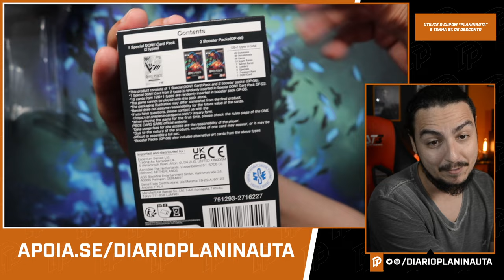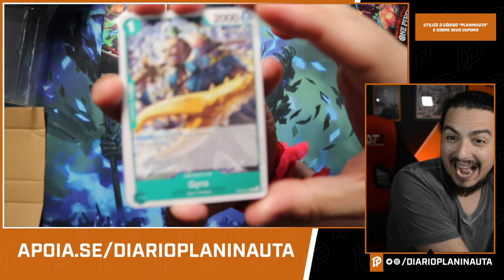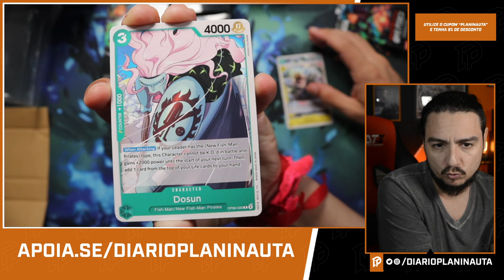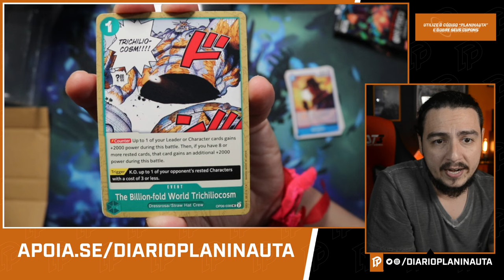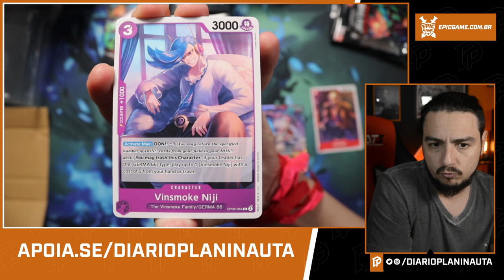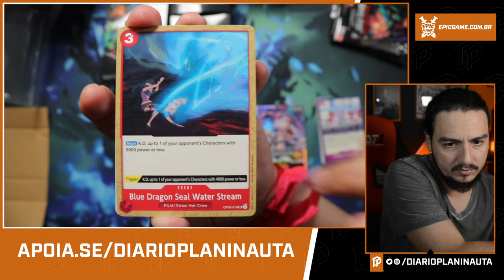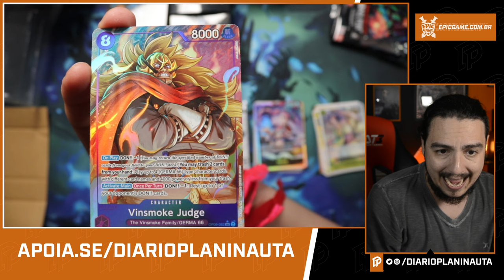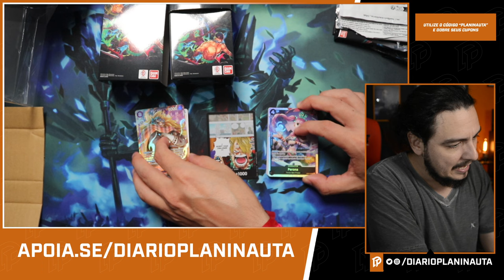ONE PIECE TCG: DOUBLE PACK SET 3 - UNBOXING E REVIEW